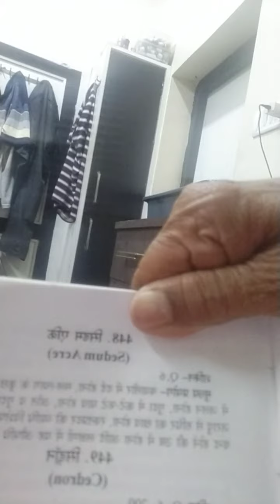CEDRON 200,👍रोग घड़ी की सुई की तरह आता ह होमियोपैथिक 👍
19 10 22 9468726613 👍इस वीडियो में बताई बाते बड़ी ही aachryjank ह किसी भी डॉक्टर या समझदार को मेरे प्रसन्न का जवाब मालूम हो तो वे अवगत कराए,आभारी रहूंगा👍👍बात करे 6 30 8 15 am 👍👍